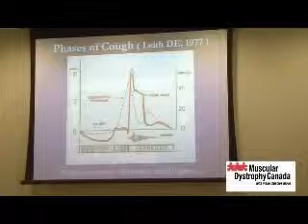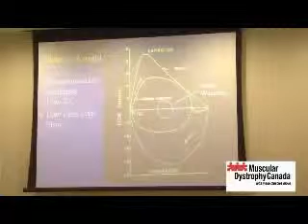Part1_DMD and Pulmonary Care Options for Ventilation, Dr. Doug McKim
The conference was an excellent opportunity to provide education and information related to service needs experienced by individuals with DMD, their families and caregivers.  Recognizing the value of the information to individuals across the country, Muscular Dystrophy Canada filmed sessions to provide them for your viewing interest.  Muscular Dystrophy Canada will continue to strive toward the provision of timely, informative materials so that individuals impacted by muscular dystrophy can continue to make informed and educated decisions about their healthcare.